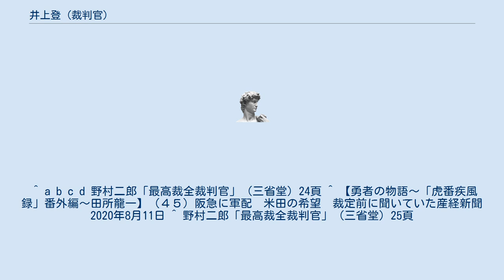井上登 (裁判官)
井上 登（いのうえ のぼり、1885年（明治18年）4月10日 - 1971年（昭和46年）7月26日）は、日本の最高裁判所判事。
千葉県出身。
 井上義行の息子として生まれる。
1913年（大正2年）3月に東京帝国大学法科大学法律学科（独法）を卒業。
1917年（大正6年）に判事となり、1927年（昭和2年）12月に東京控訴院判事、1933年（昭和8年）に大審院判事、1937年（昭和12年）に司法省の初代調査部長となる。
1939年（昭和14年）から再び大審院判事を務め、在官中は慶応、明治、専修大学で民事法を講義した。
 裁判官任命諮問委員会による諮問の結果、1947年（昭和22年）8月に最高裁判所判事に就任。
三鷹事件など刑事事件の裁判の最前線で活躍した。
開廷日に法廷に遅れることもしばしばで、そのたびに書記官が玄関まで法服を持って出迎えたという伝説がある。
1955年（昭和30年）4月に定年退官。
 1956年（昭和31年）から1961年（昭和36年）の間、日本野球機構（プロ野球統括団体）の第2代コミッショナーを務め、米田哲也の阪急・阪神の二重契約問題を裁定するなど、法律家としての知見を活用し、プロ野球の発展に貢献した。
1964年（昭和39年）4月に勲一等瑞宝章を受章した。
1965年（昭和40年）に特別表彰で、野球殿堂入りした。
 1971年（昭和46年）7月26日、肺気腫のため、東京都目黒区の東邦大附属大橋病院で86歳で死去した。
 ^ 『昭和十一年度版 帝国人事大鑑』帝国日日通信社、1935年、補遺45頁。
 ^ a b c d 野村二郎「最高裁全裁判官」（三省堂）24頁 ^ 【勇者の物語～「虎番疾風録」番外編～田所龍一】（４５）阪急に軍配　米田の希望　裁定前に聞いていた産経新聞 2020年8月11日 ^ 野村二郎「最高裁全裁判官」（三省堂）25頁